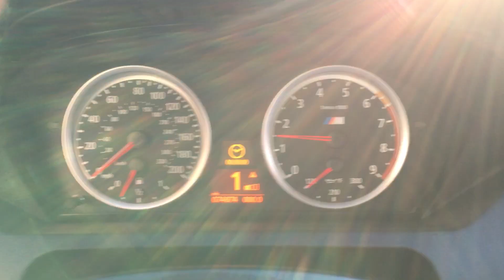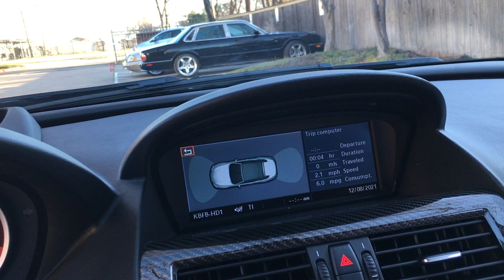2008 BMW M6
Cold Start and walk around